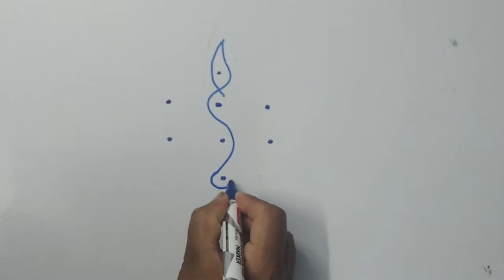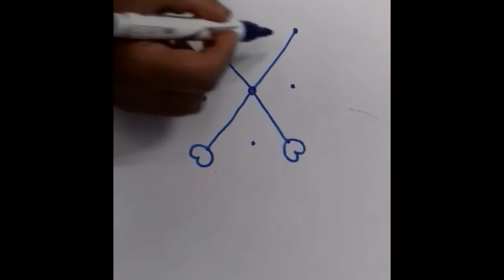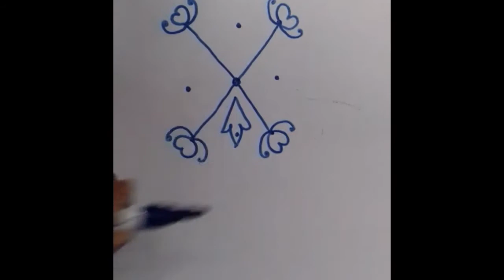புரட்டாசி மாத குட்டி கோலங்கள்